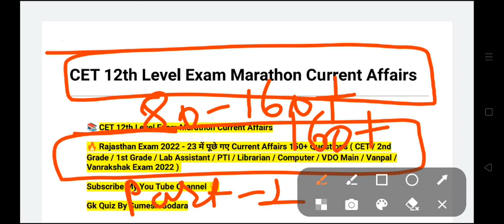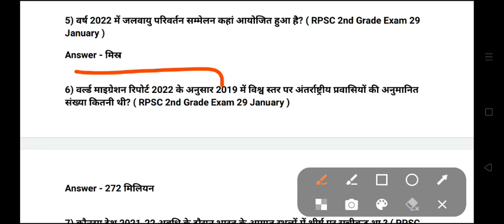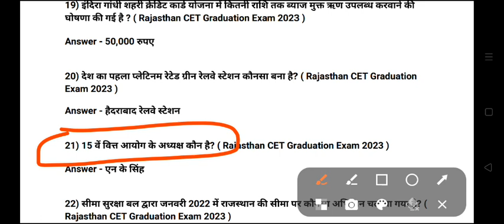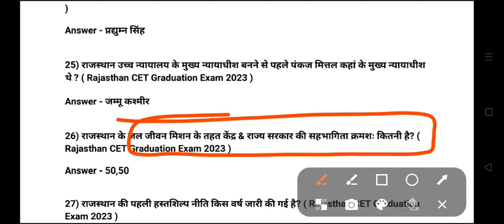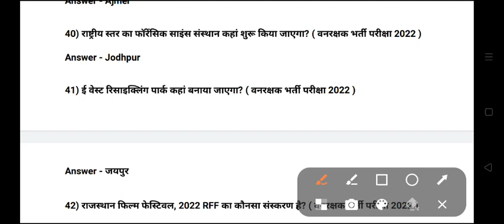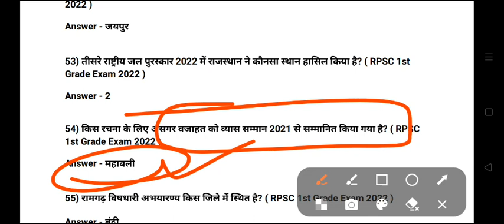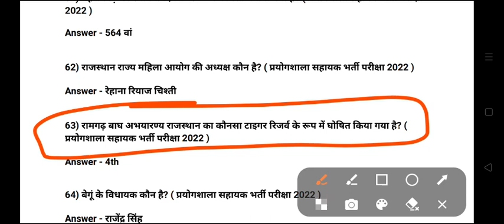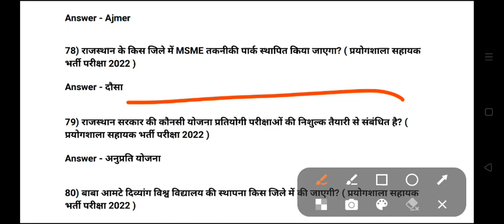Rajasthan CET Current Affairs Marathon | CET Exam Model Paper 1 | Current Affairs For CET 12th Level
Rajasthan CET Current Affairs Marathon 1 | CET Exam Model Paper | Current Affairs For CET 12th Level

Rajasthan CET Current Affairs | Rajasthan Ki Yojnaye 2022 | Rajasthan CET Paper | Rajasthan CET Exam Admit Card
Rajasthan History
Rajasthan CET 12 th Level Exam model paper
Rajasthan CET 12 th Level Exam gk model paper
Rajasthan CET 12 th Level Exam model paper 2022
rajasthan cet 12 th Level gk 2022
rajasthan cet 12 th Level general knowledge 2022
rajasthan cet 12 th Level exam classes 2022
rajasthan cet 12 th Level exam online classes 2022
rajasthan cet 12 th Level exam live classes
rajasthan cet exam model paper 2022
rajasthan cet exam Gk 2022
rajasthan cet exam हूबहू पेपर 2022
rajasthan cet 12 th Level exam प्रश्न पत्र 2022
rajasthan cet 12 th Level exam ke admit card Kab aayenge
Rajasthan mein vartman mein kaun kya hai October 2022
Rajasthan mein vartman mein kaun kya hai November 2022
Rajasthan Exam Current Affairs
rajasthan cet graduation Exam Current Affairs
rajasthan cet exam grade model paper
rajasthan cet graduation exam model paper